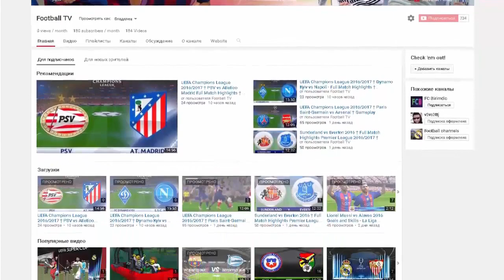Суперплохие - Русский Трейлер 2016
Спасибо большое

Оригинальное название: Суперплохие 2016
Год выхода: 2016
Жанр: комедия
Страна: Россия
Режиссер: Дмитрий Суворов
В ролях: Данила Якушев, Анна Чиповская, Александр Соколовский, Александр Ревва, Ян Цапник, Александр Ляпин, Александр Цой, Карина Зверева, Кирилл Каганович, Валентина Мазунина

Премьера (РФ): 13 октября 2016, «Парадиз»

Сюжет: На что ты готов ради своей девушки?… А если она проститутка во вьетнамском борделе? А если его владелец хочет вышибить тебе мозги? А если ты должен кучу бабок местному нарко-барыге? Главному герою Диме предстоит провернуть аферу всей его жизни. Но как это сделать, когда тебя окружают самые неподходящие для этого люди? Они — суперплохие герои нашего времени. Встречайте команду мечты: Сексмашина, Цыпочка, Барыга, Стерва, Выживший, Ниндзя и Гопник.